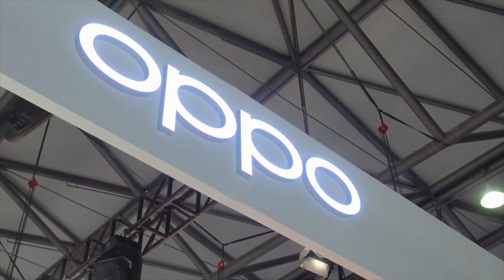[MWC2019 상하이] 스크린 아래 카메라 숨긴 중국 스마트폰 기술! (OPPO Display in Camera Smartphone)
[MWC19 상하이] 개막 첫 날! 스크린 아래 카메라 숨긴 중국 스마트폰 기술!